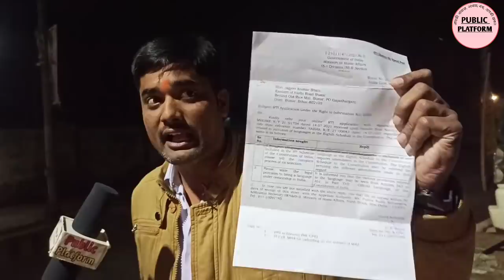Pawan Singh Vs Khesari Yadav। पवन सिंह खेसारी लाल यादव के बीच लड़ाई कैसे हुई। Public Platform।